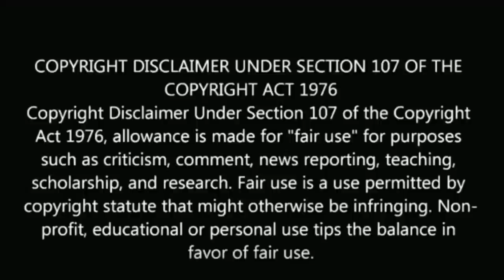"Today rest" Jai akash and dharshana recent post | surprise | neethane enthan ponvasantham | anu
"Today rest" Jai akash and dharshana recent post.